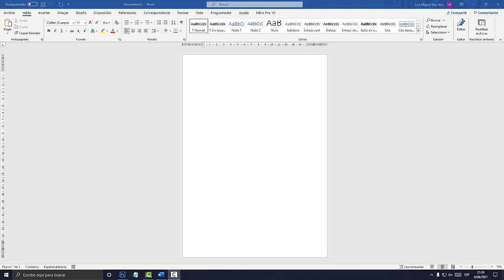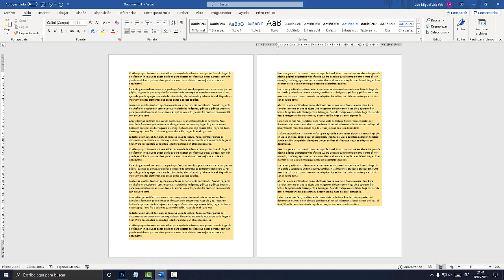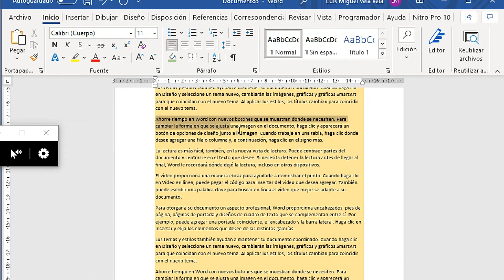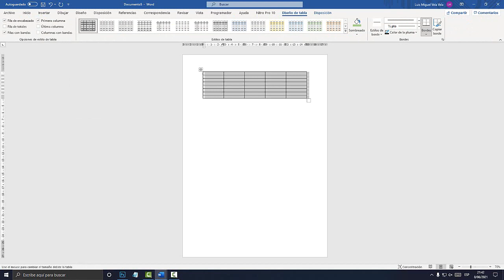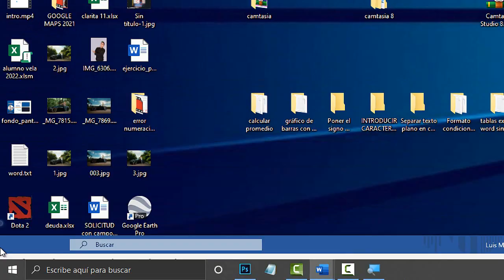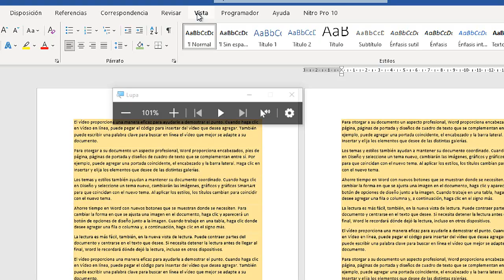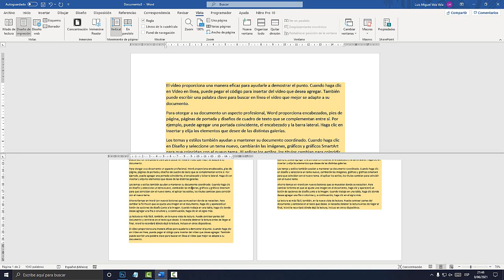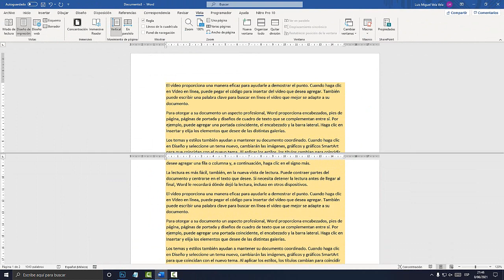Trabajar con varios documentos a la vez en Word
Aprende a trabajar con varios documentos a la vez en Microsoft WORD. Ver en paralelo diferentes hojas y documentos WORD.

00:00 Varios Documentos a la vez.
01:25 Ver en Paralelo.
02:00 Desplazamiento Sincrónico.
03:01 Documento a Comparar.
03:44 Organizar Todo.
03:58 Mejor Visualización.
05:00 4 Documentos Abiertos.
05:22 Dividir Un Solo Documento.